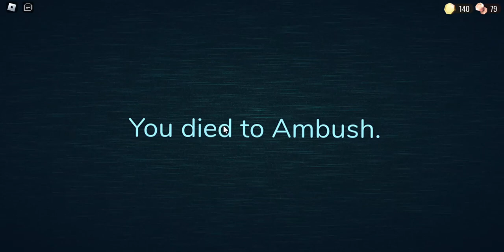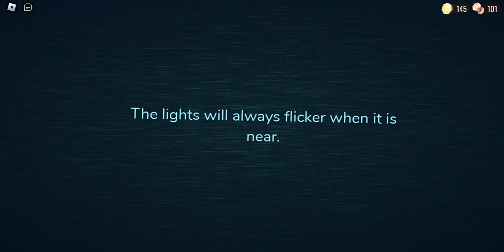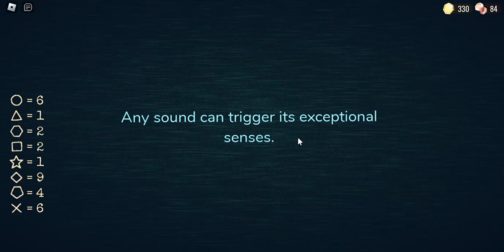its been a year since i played this game